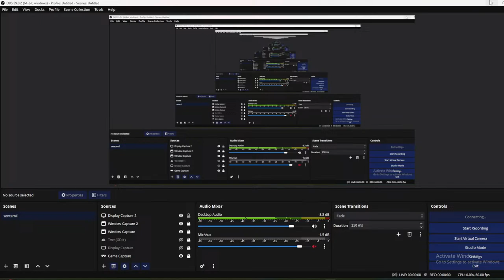Jurassic World Evolution 2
ALL JURASSIC PARK AND JURASSIC WORLD DINOSAURS | EXTENDED SHOWCASE JURASSIC WORLD JURASSIC PARK

All dinosaurs from the Jurassic World Evolution 2 video game. This video showcases each dinosaur in succession along with the pronunciation of the dinosaur names. Each dinosaur is showcased for about 1-2 minutes. This is a Max Eggs edition, meaning you will see multiple dinosaurs created at a time.

ABOUT JURASSIC WORLD EVOLUTION 2 : Jurassic World Evolution 2 is the much-anticipated sequel to Frontier's ground-breaking 2018 management simulation, Jurassic World Evolution, offering an all new narrative campaign voiced by cast members from across the Jurassic World film franchise, exciting new features, four engaging game modes, and an expanded roster of awe-inspiring dinosaurs.

SEO:
DINOSAURS DINOSAUR DINO JURASSIC WORLD DOMINION CAMP CRETACEOUS JURASSIC WORLD | JURASSIC PARK JURASSIC WORLD EVOLUTION 2| JURASSIC WORLD EVOLUTION 2 GAMEPLAY | PREHISTORIC PLANET | 4K 60FPS